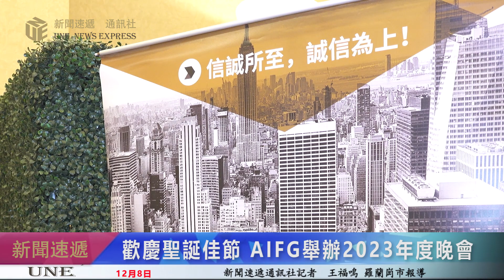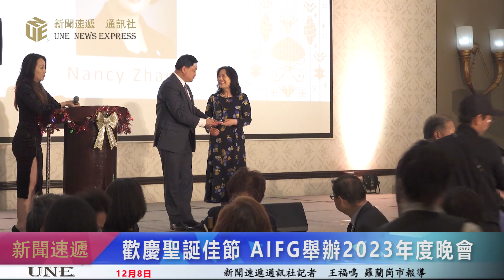UNE 【銳視頻】歡慶聖誕佳節AIFG（信誠國際保險與理財）舉辦2023年度晚會